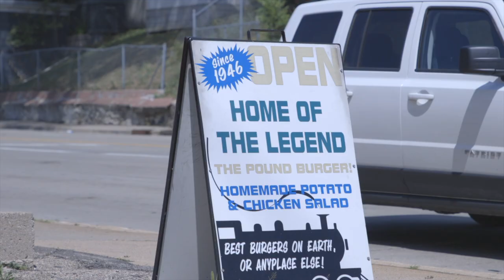Legendary Choo Choo Grill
Quick look at what makes people love going to the Choo Choo Grill in Grand Rapids. For decades it's been a fan favorite. More than just delicious burgers, it provides a unique atmosphere.